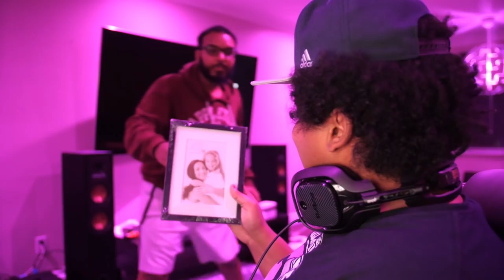99% OF NBA 2K19 PLAYERS ARE AFRAID TO PLAY THIS EVENT...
All the tryhards on NBA 2K19 in one place... why not run up on all of em. Some dope games from the last gold rush.